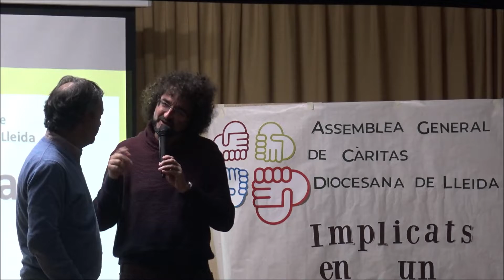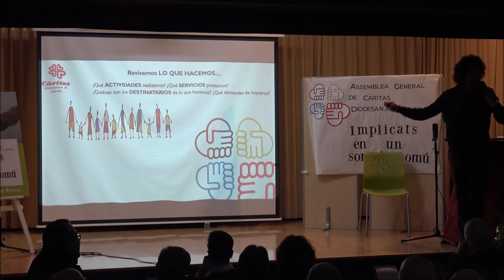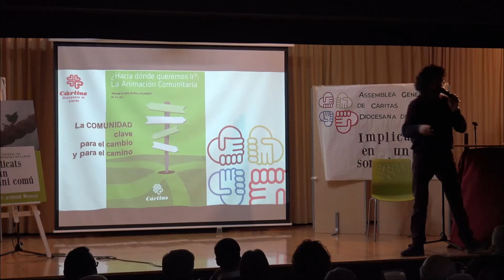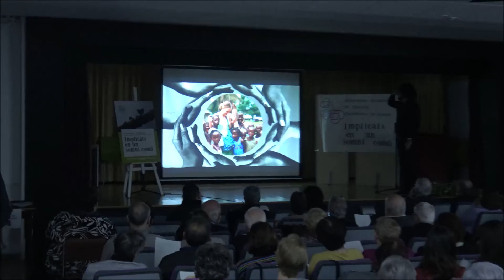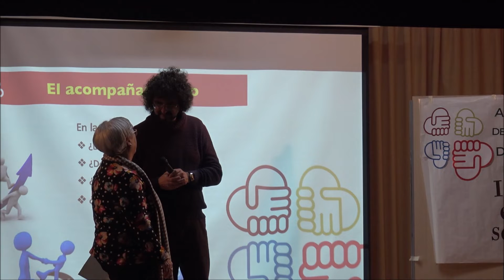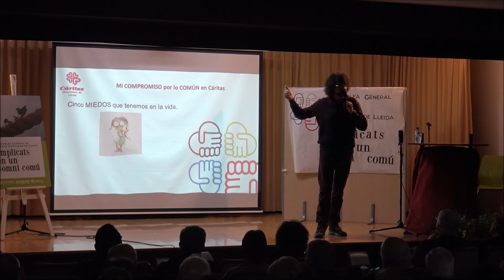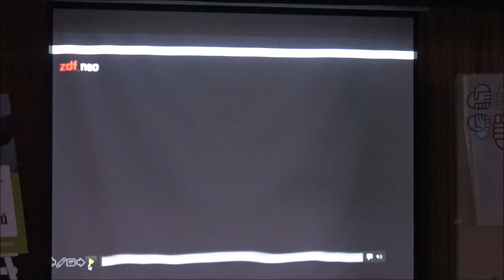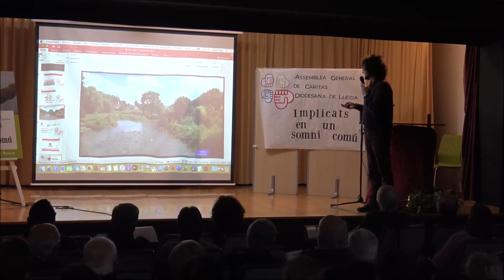JUAN JOSÉ LÓPEZ: "El valor de lo común"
Juan José López, ens parla dins de l'assemblea de Cáritas Lleida, celebrada el 18 de Gener de 2020, sobre "EL VALOR D'ALLÓ COMÚ"